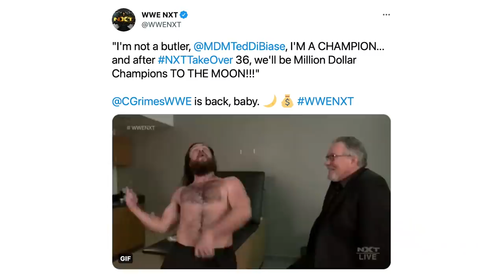How To Book CM Punk in AEW: Best Of The Bryan & Vinny Show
CRAZY WEEK for the wrestling world and The Best Of The Bryan & Vinny Show tries to sum it all up. How to book CM Punk in AEW. The crew breaks down the debut episode of AEW Rampage in Brittsburgh, NXT and Dynamite. Granny vs SwearGate. NXT is tainted. AEW is a party. Cameron Grimes tries to save the show. The crowd sings Jericho the ring and so much more! Check it out.